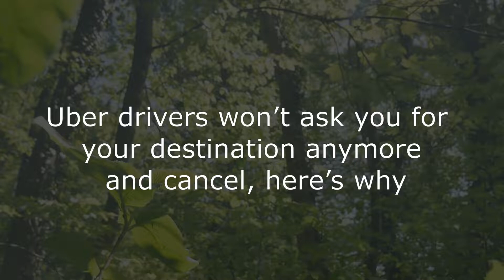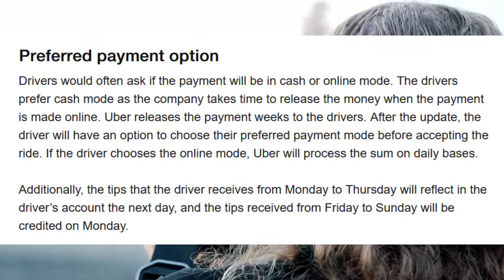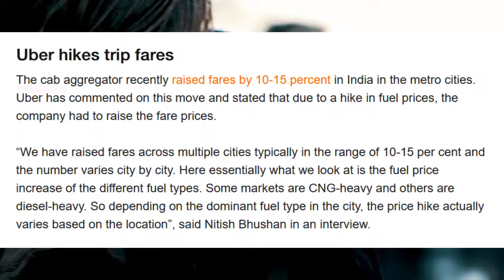Uber drivers won’t ask you for your destination anymore and cancel, here’s why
Cab aggregator Uber India has finally addressed issues that users have been facing during or after onboarding a cab. Issues like drivers not switching on ACs during summer, frequent ride cancellations after asking for the destination, are some of the common issues reported by users of ride-hailing apps in India. In an interview with Business Standard, Nitish Bhushan – Head of Central Operation at Uber India, has now responded to all major issues that users were facing with their Uber rides and launched updates to tackle these concerns.

After a meeting between the Consumer Affairs Ministry and top ride-hailing operators, these improvements came to address user concerns. Let’s have a quick look at all the changes Uber has made to its platform.

Arguably the most annoying thing users faced after booking a cab from Uber was the driver asking, “Jana kahaan hai,” and cancelling the ride after knowing the destination. The reason for this was that Uber does not show the driver the destination and the driver would end up cancelling the ride after knowing the location.

Uber will now show the destination to the cab driver before they accept the fare. That’ll help the driver decide whether they what to take the ride or not and reduce the cancellation rate. The update is live in 20 cities and will soon roll out to every city in India, said Nitish Bhushan.
Preferred payment option

Drivers would often ask if the payment will be in cash or online mode. The drivers prefer cash mode as the company takes time to release the money when the payment is made online. Uber releases the payment weeks to the drivers. After the update, the driver will have an option to choose their preferred payment mode before accepting the ride. If the driver chooses the online mode, Uber will process the sum on daily bases.

Additionally, the tips that the driver receives from Monday to Thursday will reflect in the driver’s account the next day, and the tips received from Friday to Sunday will be credited on Monday.

Uber will now also tip extra incentives to drivers from long-distance pickups. This means that if the Uber driver is far from the pickup destination and the driver decides to pick up the fare, Uber’ll reward them with extra incentives. The company plans to reduce the cancellation rate with this move. Long pickups incentives will be shown as a separate amount in the fare breakdown.

Many users complain about the driver not switching on AC during the hot summer or asking for extra money ranging from Rs 25 to Rs 100, to turn the AC on. The company will talk to the drivers to ensure the quality of the services is up to the mark. “With these changes, we are also reinforcing service quality expectations with drivers, especially in areas like cancellations and ensuring AC rides,” said Nitish Bhushan.

The cab aggregator recently raised fares by 10-15 percent in India in the metro cities. Uber has commented on this move and stated that due to a hike in fuel prices, the company had to raise the fare prices.

“We have raised fares across multiple cities typically in the range of 10-15 per cent and the number varies city by city. Here essentially what we look at is the fuel price increase of the different fuel types. Some markets are CNG-heavy and others are diesel-heavy. So depending on the dominant fuel type in the city, the price hike actually varies based on the location”, said Nitish Bhushan in an interview.